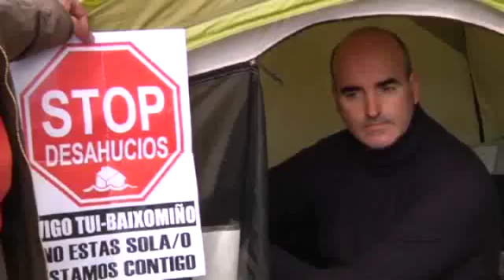«He aprendido a valorar lo que es ahorrar un euro»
Los que conocen bien de cerca la tragedia de los desahucios, son sus propios protagonistas. Hombres y mujeres que ya no vuelven a ser los mismos. Hoy les presentamos a dos de ellos para saber cómo viven después de perder sus casa.